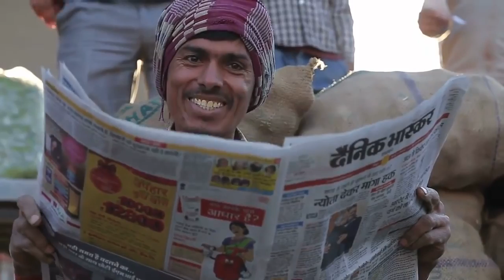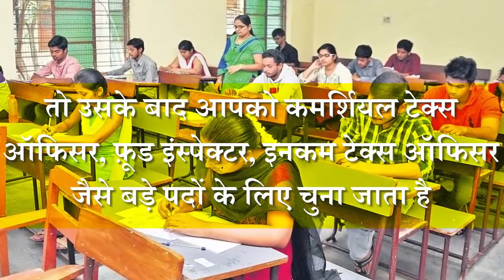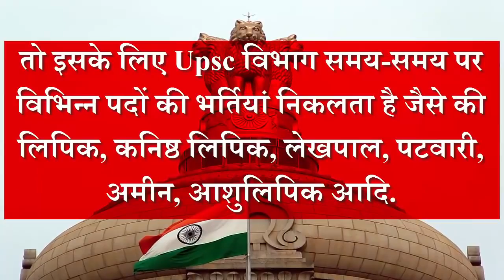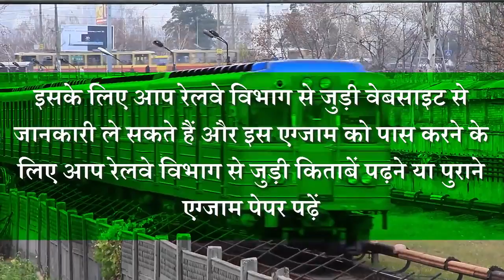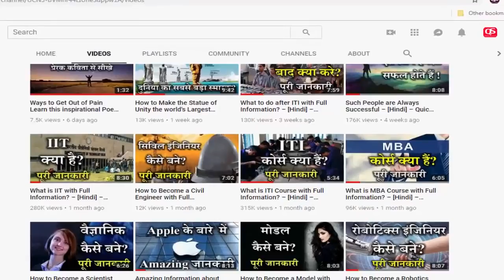How to get Government Job [गवर्नमेंट जॉब कैसे पाये] in Hindi - पूरी जानकारी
This video will help you to understand  how to get government job.